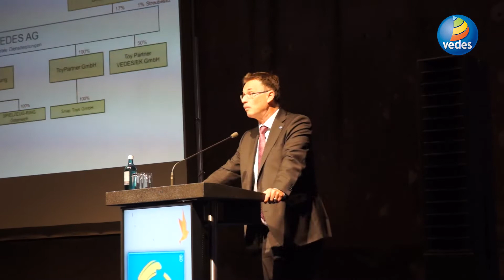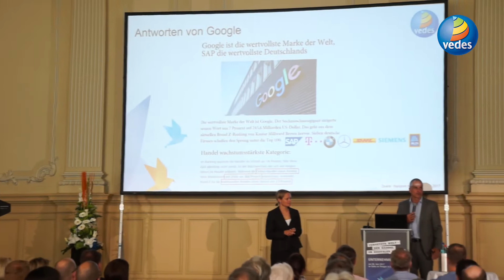VEDES: Impressionen - Jahrestagungen und Unternehmertag 2017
Impressionen von den Jahrestagungen und dem Unternehmertag.
27. und 28. Juni 2017 in Leipzig.